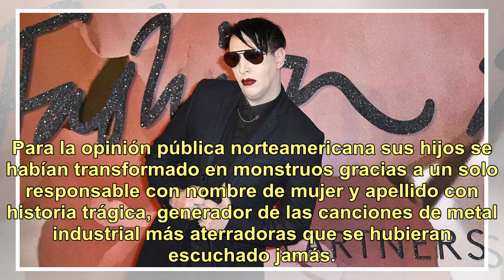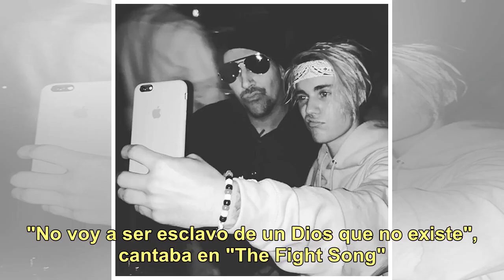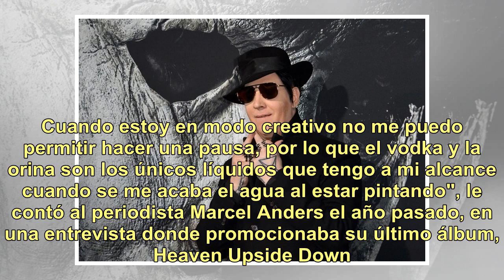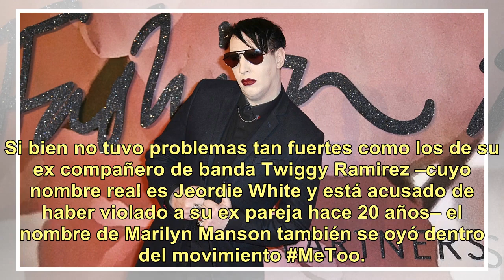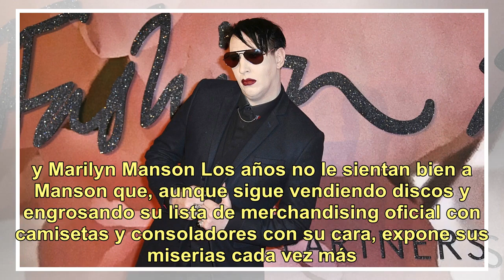Travestismo, distorsión y devoción por Satán: Marilyn Manson cumple 50 años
Por Marianela Insua Escalante Marilyn Manson (Grosby Group) El 20 de abril de 1999, dos alumnos de la escuela secundaria de Columbine, en Colorado, Estados Unidos, asesinaron a 12 compañeros y a un profesor, hirieron a otras 23 personas y luego se suicidaron. Dylan Klebold, de 18 años, y Eric Harris...